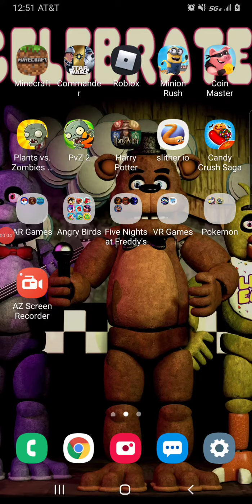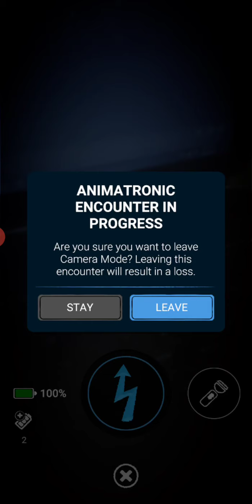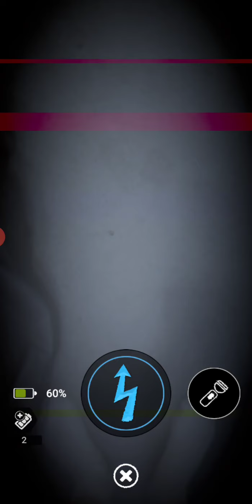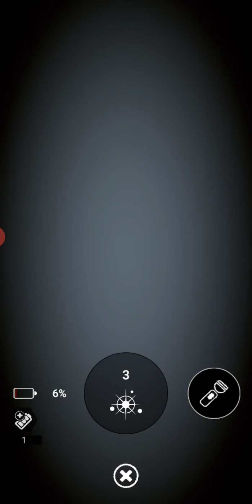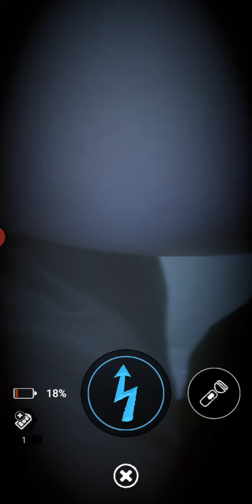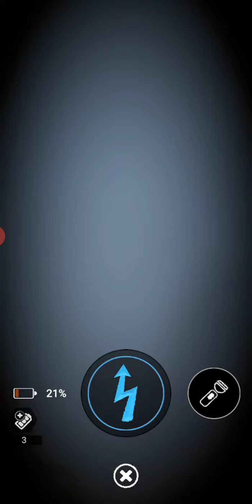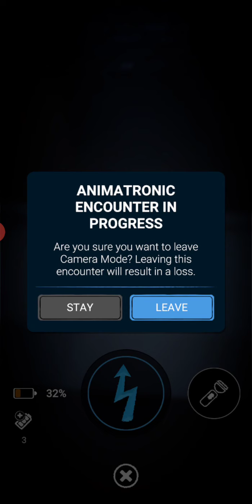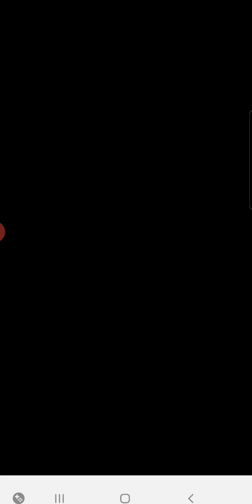Five Nights at Freddy's AR Special Delivery (Part 110)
I did get the suit but my recorder sucks